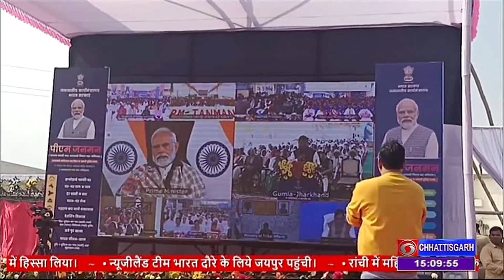प्रधानमंत्री जनमन योजना कवर्धा